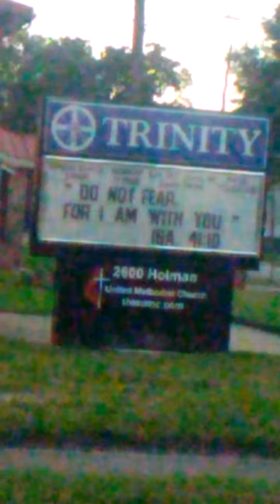May 18, 2020